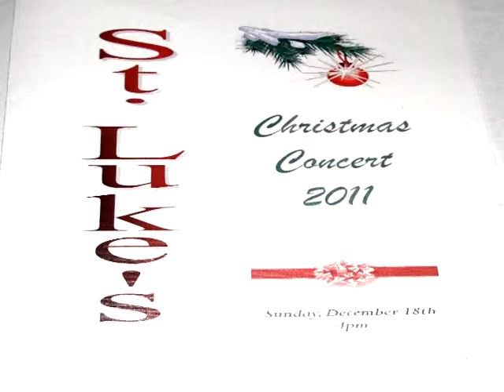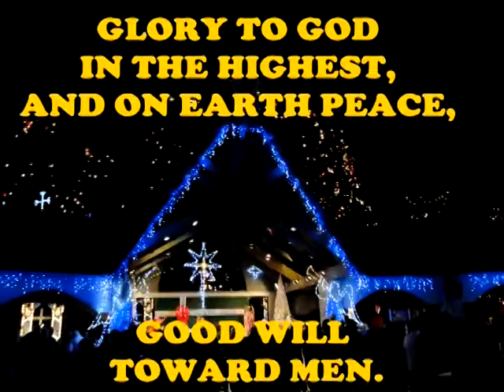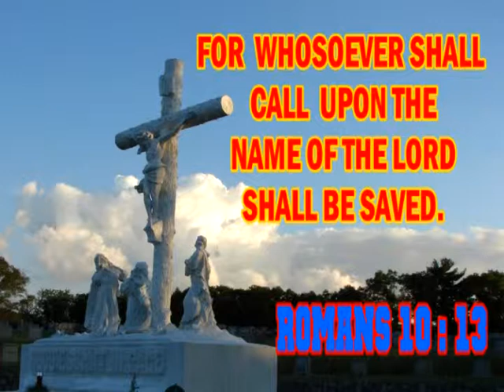choir rhode island st lukes 2011 december singing sing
singing christmas 2011
choir at ST. LUKES CHRUCH IN EAST GREENWICH RHODE ISLAND